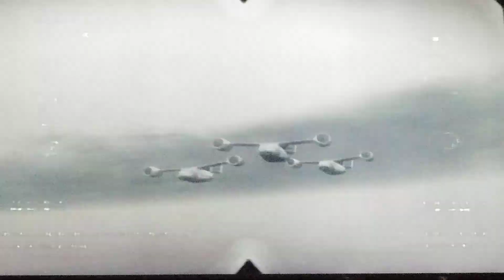Let's play Call of Duty Black ops 2 dispatch part 14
The final strike mission is now complete

NO HATE OR SPAM COMMENTS PLEASE OR I WILL REPORT